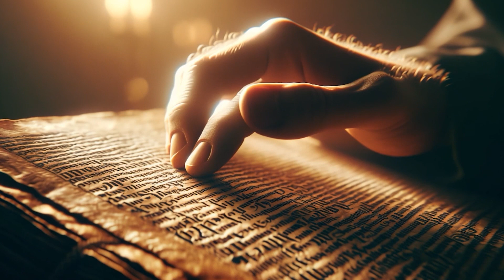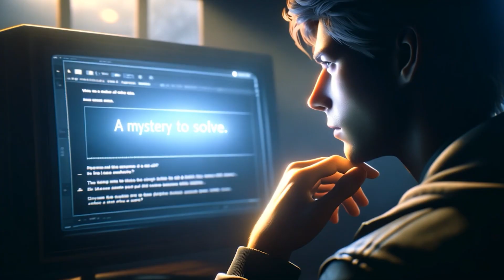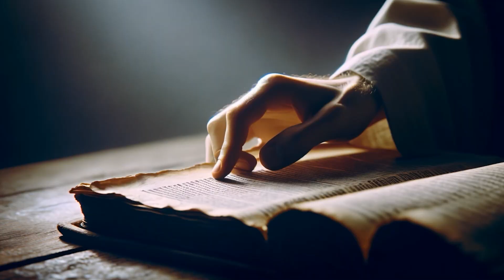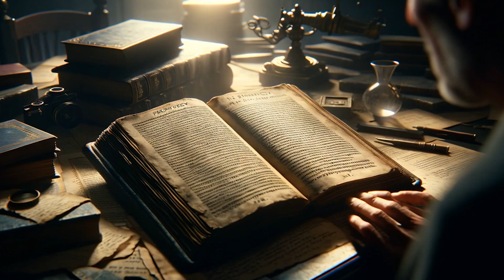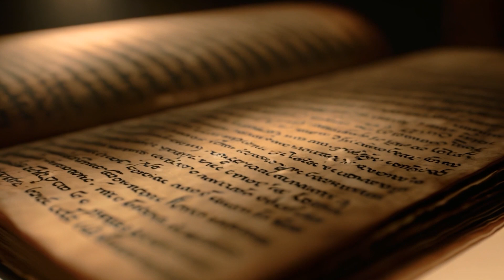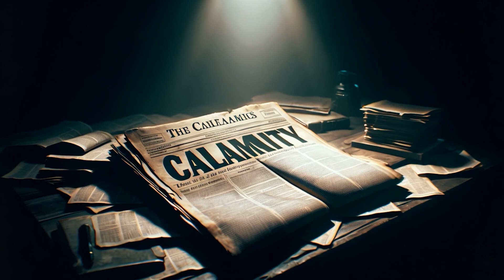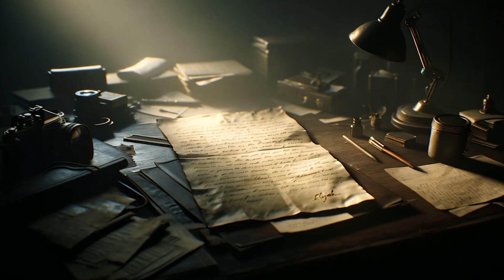A True Craigslist Horror Story | A Scary Story by Dark Diaries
Dive into the enigmatic world of Elijah Matthews, a solitary figure whose home is a labyrinth of the mystical and the forgotten. Join us as we unravel the tale of a book with the ominous power to predict—and possibly shape—the future. Will Elijah embrace the call of destiny, or will he confront the shadows that lurk within the pages?

🔔 Timestamps
0:00 - Introduction: The Archive of Mysteries
1:00 - The Quiet Evening Discovery
2:10 - The Craigslist Enigma
2:25 - The Skeptic's Reply
3:15 - The Cryptic Response
4:55 - Arrival of the Prophecy Book
6:30 - Unfolding Predictions
6:45 - Seeking Answers
11:40 - The Ritual Attempt
11:50 - Confronting the Book's Power
16:45 - A Lone Guardian's Choice
18:00 - The Story Continues